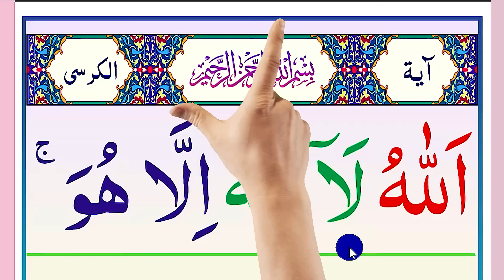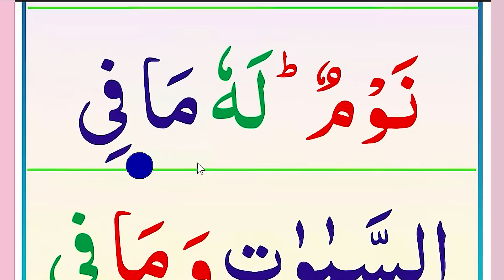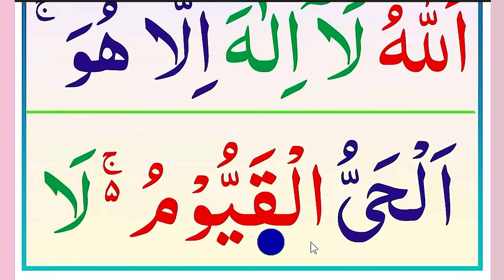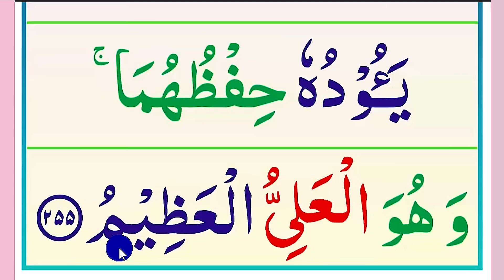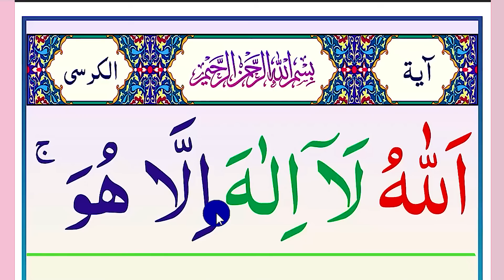ayatul kursi bangla ||😍আয়াতুল কুরসি বাংলা ফজিলত সহ শিখুন || ayatul kursi bangla uccharon